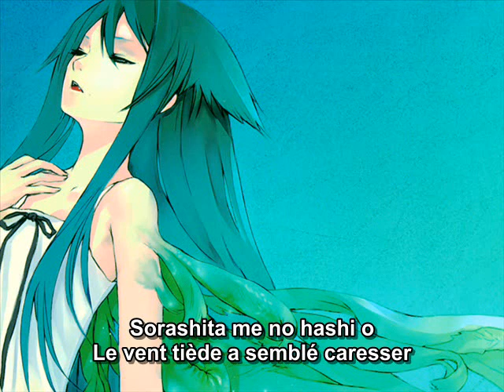Ito Kanako - Shoes of Glass [Traduction française/French sub]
[Informations]

Titre: Shoes of Glass  (Souliers de verre)
Paroles: Ito Kanako
Arrangement: Murakami, Masayoshi
Vocal: Ito Kanako

Bonjour, c'est la première fois que je travaille avec des sous-titres alors je suis désolée à l'avance s'il y a des décalages... !

La chanson a été écrite et est chantée par Ito Kanako. Vous pouvez également la retrouver sur l'OST de l'eroge ''Saya no Uta''. La traduction est de moi et j'espère qu'elle est le moindrement cohérente...

J'espère que vous apprécierez mon premier essai à travailler avec des sous-titres ! Bonne écoute !

PS: S'il y a des fautes d'orthographe, je vous prie de me taper les doigts. OTL